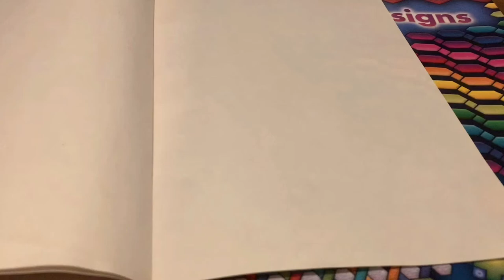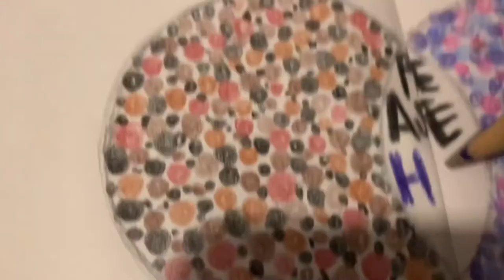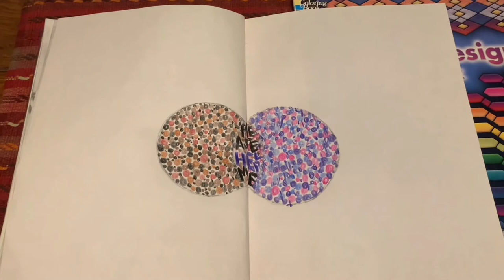Critical Color Theory 101...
...&/or "Can Someone Please Help* Me With This?"

*...& for those who only seem to speak L=A=N=G=U=A=G=E Poetry, that's "H+E+L+P," A:L:T:E:R:N:A:T:I:V:E : S:P:E:L:L:I:N:G O:N:E: "A=S=S=I=S=T=I=V=E = T=E=C=H=N=O=L=O=G=Y" at:

a Contract in Phi through Theta also recommends filing under "As Praxis is to Critique, Performativity is to Change... (Just sayin'). " at:

Artist:     Burning Spear
Album:   Calling Rastafari

Label & Release:  August 24, 1999 on Heartbeat Records.

Personnel:

Burning Band
 • Winston Rodney – vocals, percussion, arranger, producer, mixing
 • Stephen Stewart – keyboards
 • Num Heru-ur Shutef Amon'Tehu – percussion
 • Clyde Cummings – saxophone
 • James Smith – trumpet
 • Micah Robinson – trombone
Additional musicians
 • Ian "Beezy" Coleman – harmony vocals, lead guitar, rhythm guitar
 • Carol "Passion" Nelson – harmony vocals
 • Rochelle Bradshaw – harmony vocals
 • Yvonne Patrick – harmony vocals
 • Lesline Kidd – harmony vocals
 • Wayne Arnold – lead guitar
 • Chris Meridith – bass guitar
 • Shawn "Mark" Dawson – drums
 • Uziah "Sticky" Thompson – percussion
 • Howard "Saxy" Messam – saxophone
 • Chico Chin – trumpet